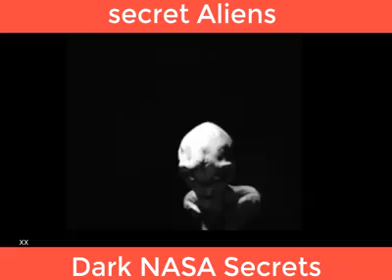Aliens in area 51